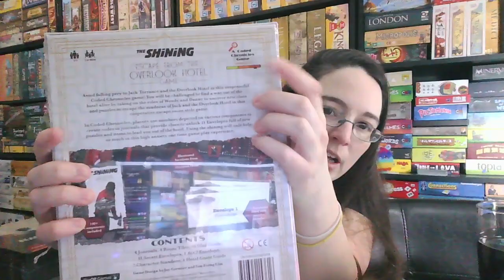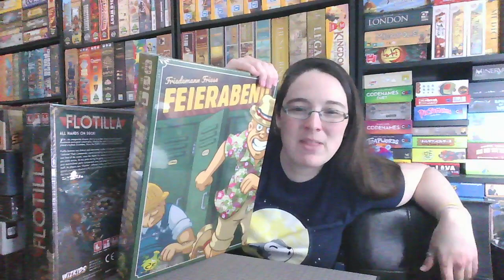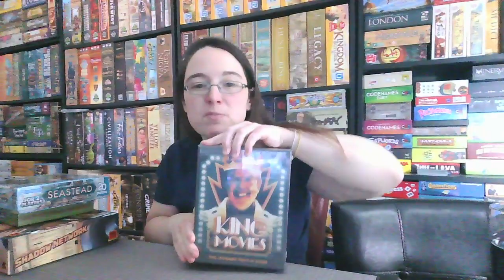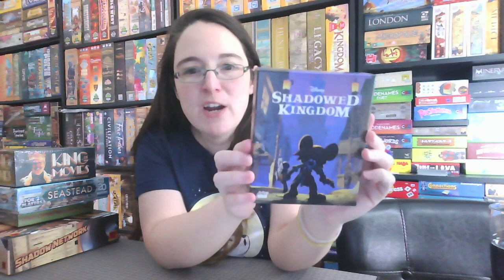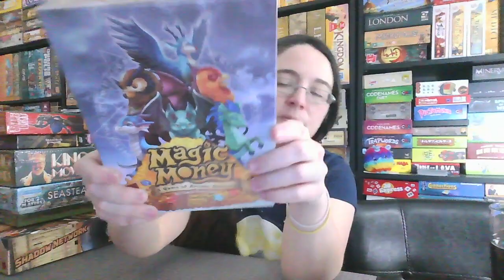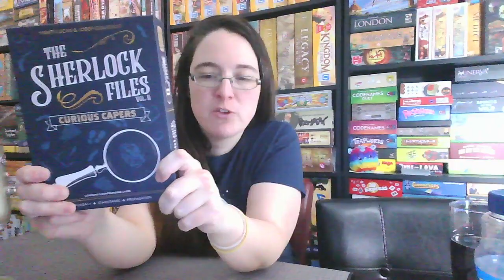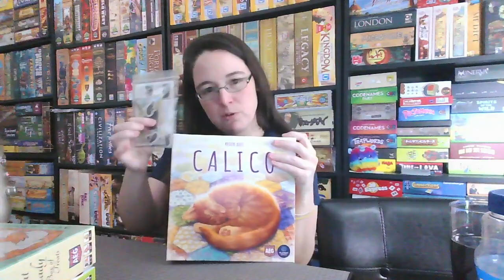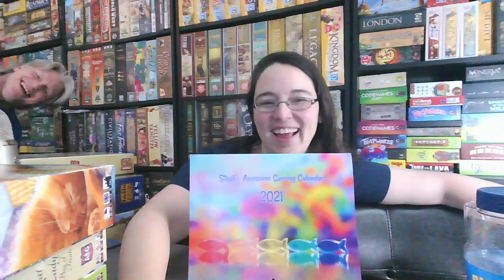Stephs Hodgepodge of Gaming - October 9, 2020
All the news about games I have been playing and the LOAD of games I have yet to play!